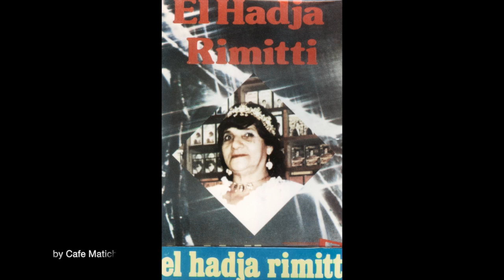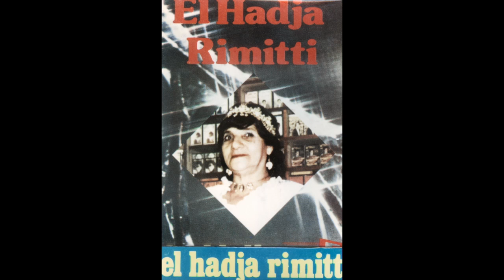Cheikha Rimitti 1980